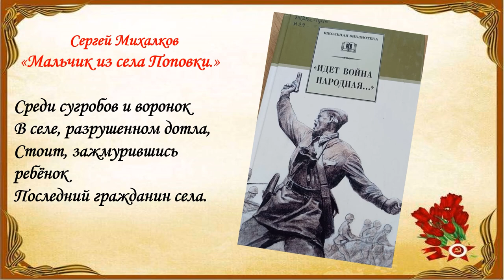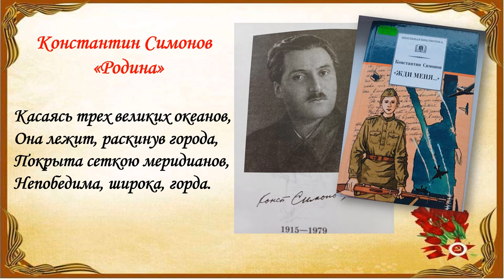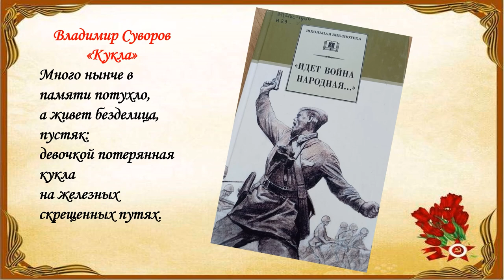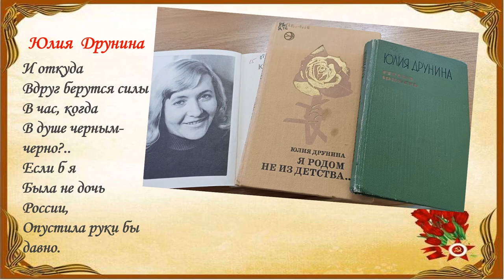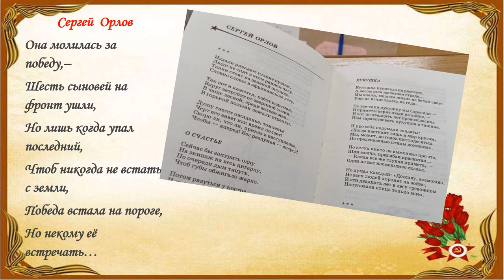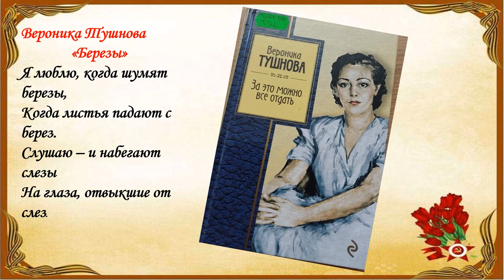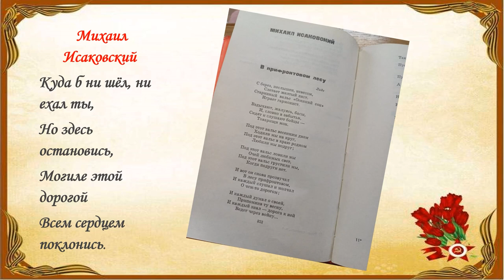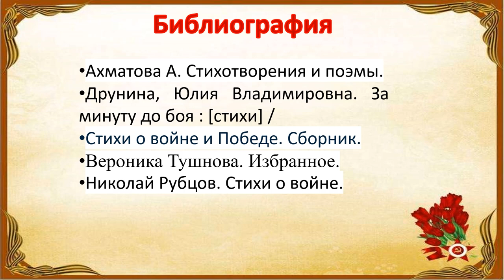Стихи ведь тоже воевали…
Исакогорская библиотека № 12 познакомит читателей со стихами отечественных поэтов о великих днях Великой Отечественной войны.